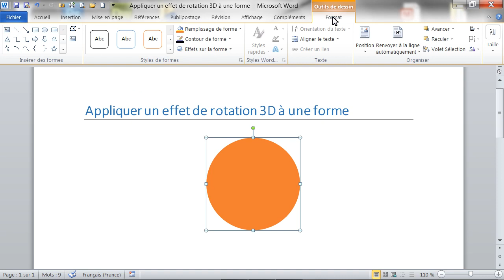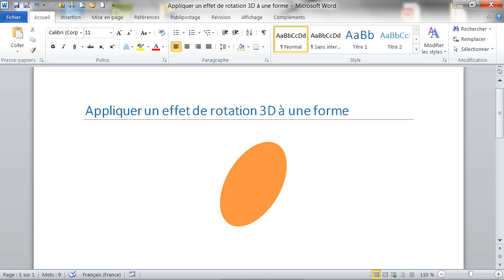Appliquer une rotation 3D à une forme dans Word - Formation Word Marseille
Tutoriel vidéo sur la fonctionnalité de Word : Appliquer une rotation 3D à une forme,
Issu de la formation Word de Optivalys Formations à Marseille.